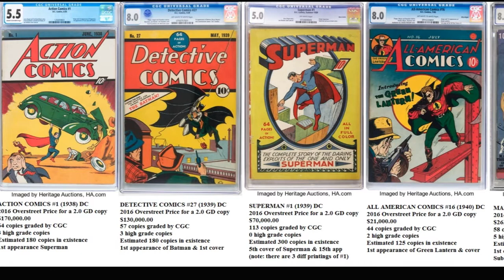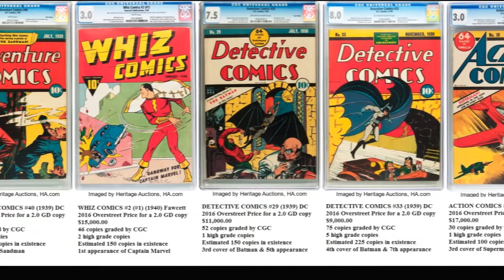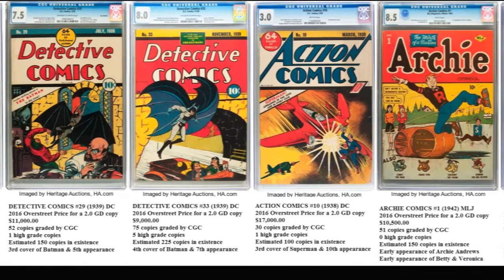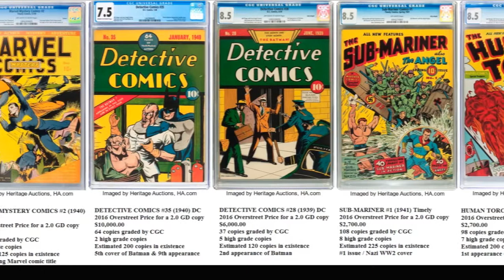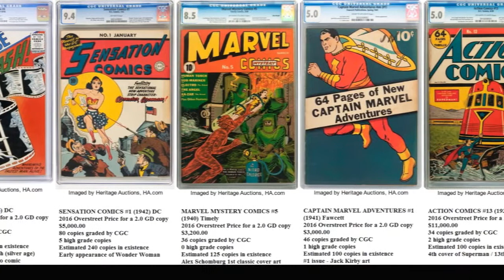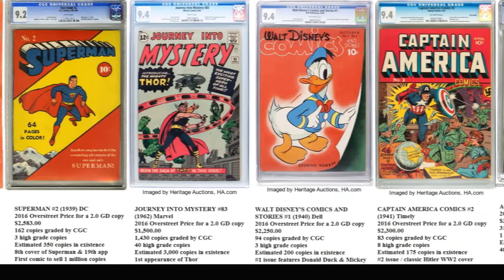Top 50 Most Valuable Comic Books of all time Golden Silver Age Superman Batman Top 10 20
Order the book INVESTING IN COMIC BOOKS by Terry Hoknes
Overstreet Price Guide and CGC census data
Hoknes Comics presents an in depth history looking at every single comic book published in USA since 1933 in order with details and history. by Terry Hoknes comic book historian